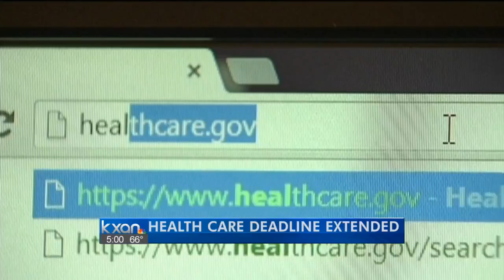College athletes can unionize, federal agency says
In a stunning ruling that has the potential to revolutionize college athletics, a federal agency said Wednesday that football players at Northwestern University can create the nation's first college athlete's union.